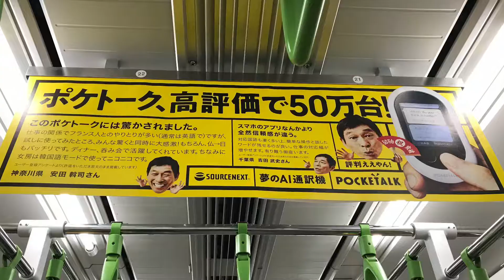AD Graphics from Tokyo 今日の広告プチ（2019年8月12日）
Today's AD Graphics from Tokyo,Japan.
最新の広告をまとめています。※iPhoneによる自動編集です。

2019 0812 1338 今日の広告プチマスター